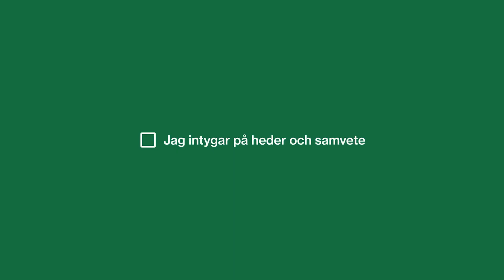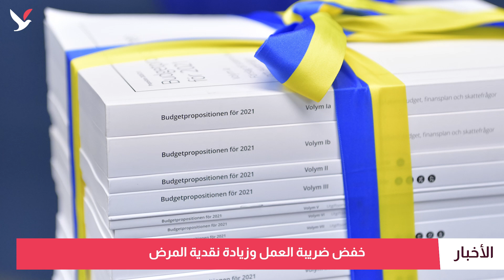ضرائب تنخفض.. ومساعدات ترتفع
انخفاض في الضرائب.. حملات للترحيل.. انقسام حول الكهرباء.. وقاتل إيلين وراء القضبان